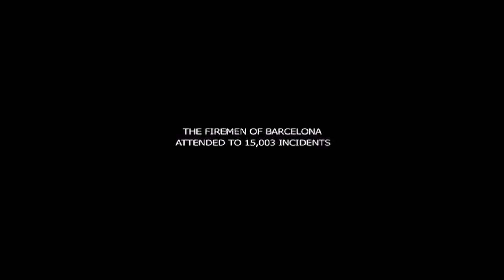Rec (2007) Trailer